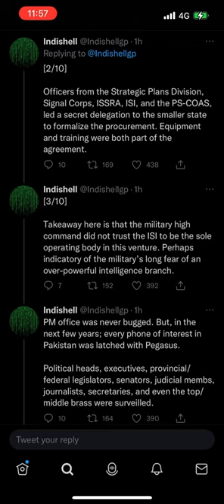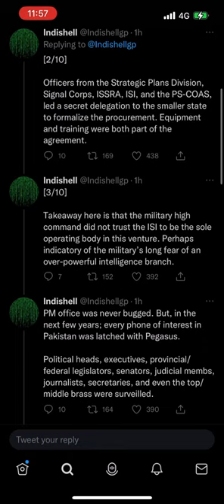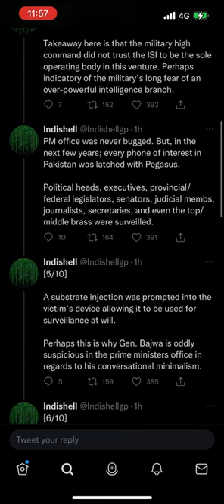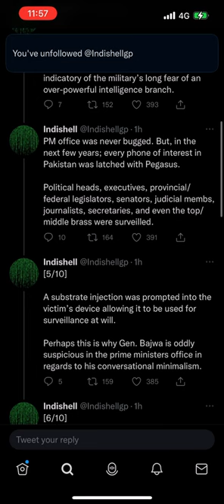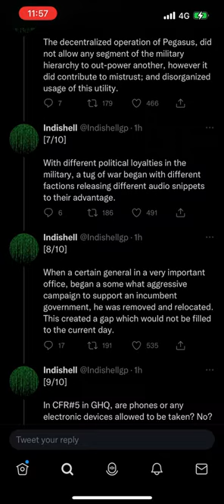Hackers latest Update . Army doesn’t Trust ISI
Hacker’s latest update. Army doesn’t trust ISI.